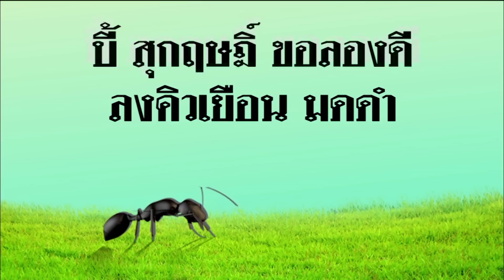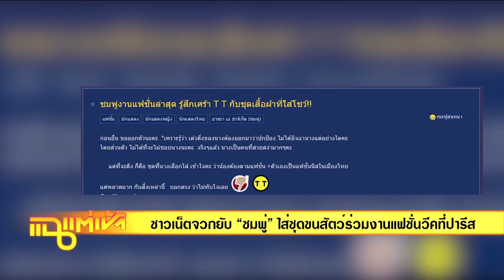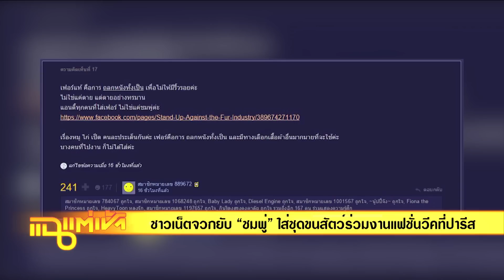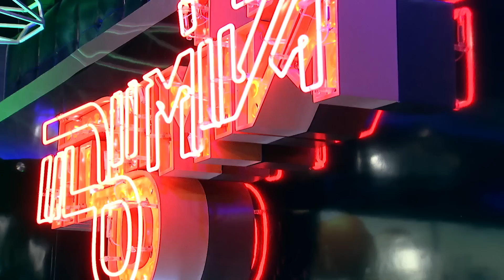แฉแต่เช้า - น้องนาย ลูกชายสุดหล่อ หมู พิมผกา ,บี้ The Star วันที่ 30 มกราคม 2558